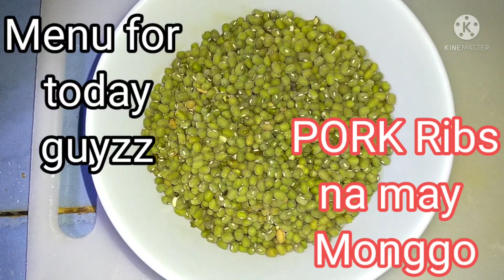How to Cook PORK RIBS/MONGGO ll Home made ll Mengay Mix Vlog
How to Cook PORK RIBS/ monggo
ito po mga ingredients;
Pork ribs,,, MONGGO,,, Gabi,, MALUNGGAY,,,alagbati,,,,sibuyas,,, Bawang,,, kamatis,,, tanglad 0r lemon Grass,,,
itong recepe na ito ay healthy at napakasarap ng ulam,,,kung nagustohan po ninyo aking nilululoto ay plss po maari po minyong sundan aking palabas,,

👇👇👇👇👇👇 Mengay Mix Vlog

yummyulam porkribs/MONGGO